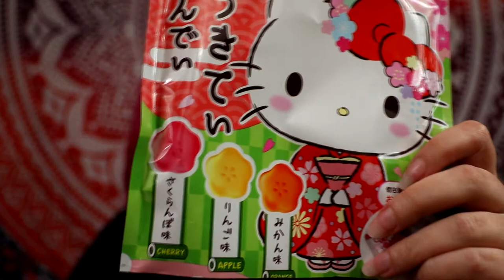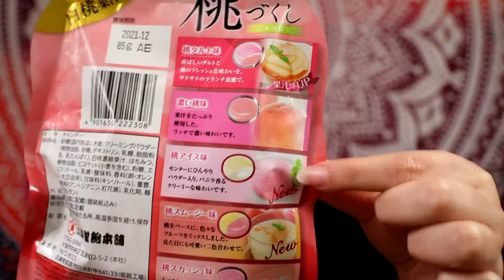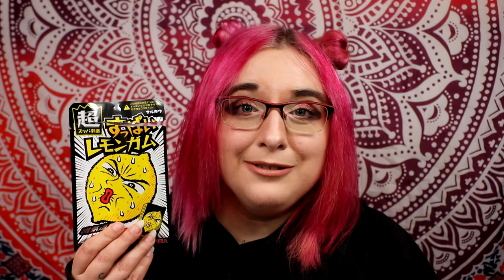[Dégustation candysan] On test pleins bonbons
les produits :
BONBONS DIET COCOA  :